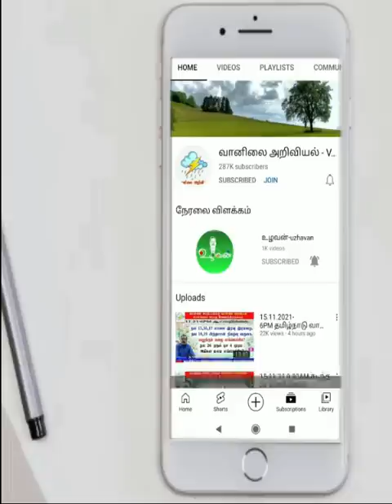இன்று இடி மின்னல் காற்றுடன் கனமழை உறுதி எங்கெங்கே?செல்வகுமார்_வானிலை_அறிக்கை